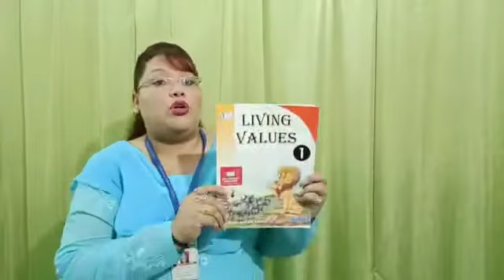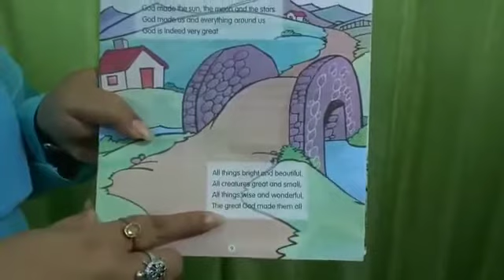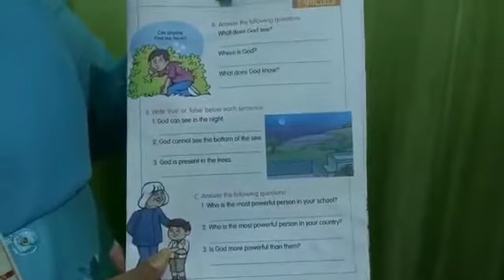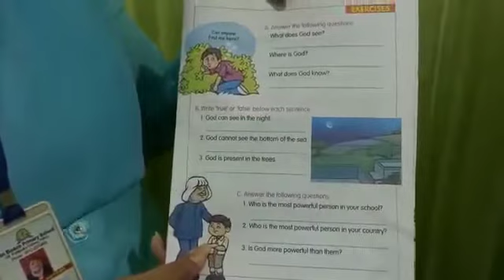STD 1, MORAL SCIENCE , GOD IS GREAT, DON BOSCO PUBLIC SCHOOL, PATNA